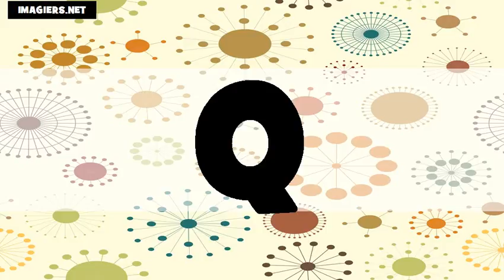L'alphabet # américain + français